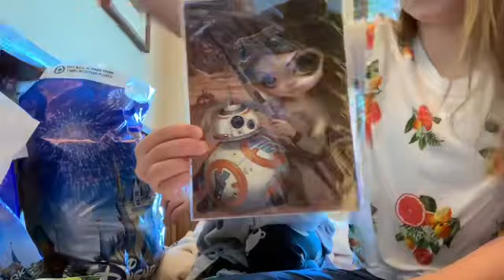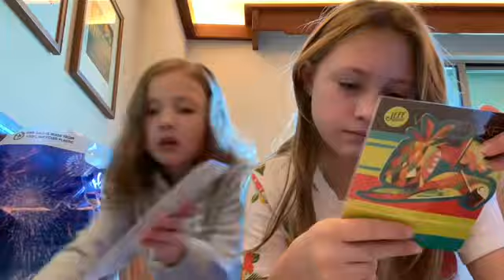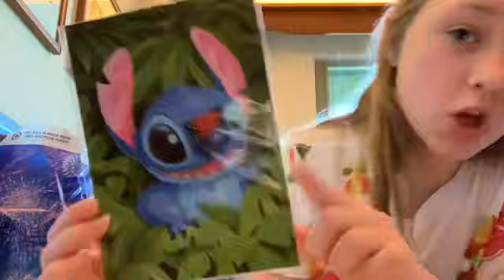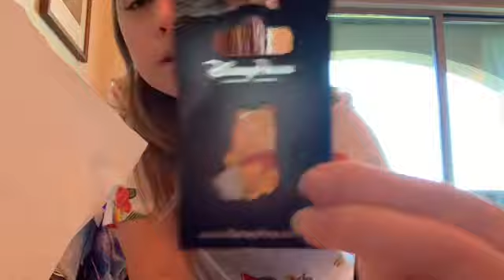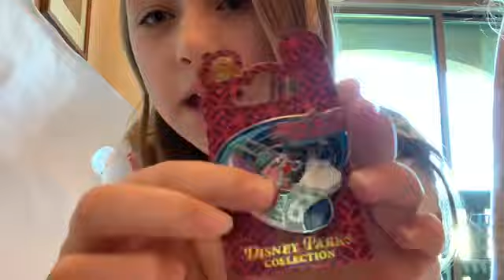NEVER BEFORE SEEN footage from Disneyland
Hey guys here is some never before seen footage from Disneyland I didn’t post it it’s mainly just the last day it’s not that  exciting but I figured maybe you guys would want to see it don’t forget to subscribe